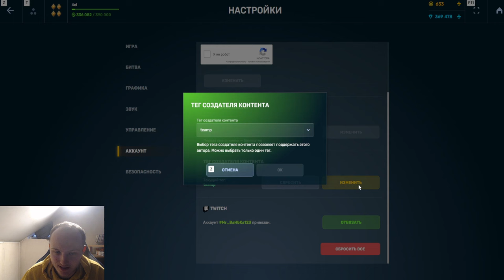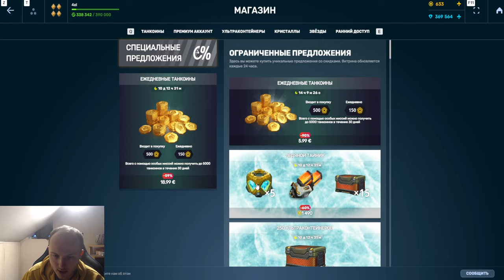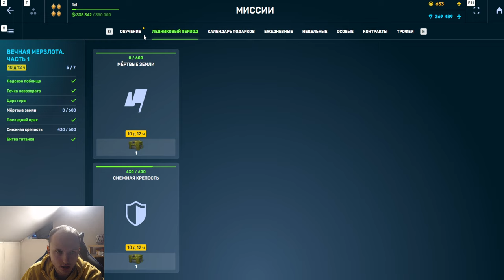#14 ЖЕСТЬ! ЛЮТАЯ ИМБА НА БЕЗ ДОНАТЕ 2.0 НА РЕЛЬСЕ УНОСИТ ПРОТИВНИКА В ТАНКАХ ОНЛАЙН